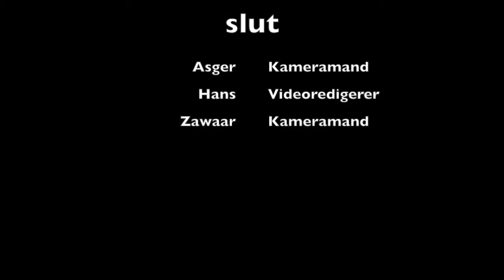Zawaar, Hans og Asger OB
Denne video handler om OB